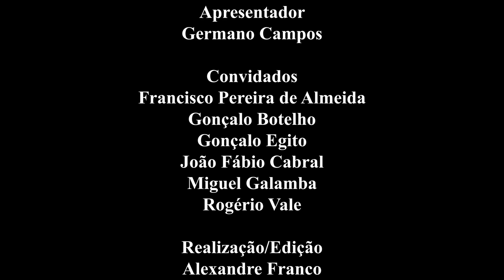GULOSEIMAS TEATRO DA COMUNA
O espetáculo parte de um texto do dramaturgo brasileiro João Fábio Cabral, um dos maiores nomes no panorama da nova dramaturgia brasileira. “Guloseimas” faz parte de um livro seu – “Cinzeiro” -, composto por outras 16 peças de teatro e publicado pela nVersos Editora em 2013. Este pequeno texto seduz, desde logo, pela sua artimanha de enredo, pelo jogo astuto da linguagem, pelas inspirações urbanas e pelo ritmo cavalgante com que as personagens atravessam toda a ação dentro de uma pequena loja de doces. O pretexto é simples e parece inocente: Zeca entra na loja de Maria para comprar gomas, mas… já não há! Termina tão rápido como começa e no fim caímos vertiginosamente na armadilha, no alçapão. A violência, a ilusão da imagem e das palavras que nos enganam e subvertem as expectativas. “Guloseimas” é uma peça de teatro contemporâneo que nos sobressalta e choca, que desassossega o quotidiano e nos confronta com o inesperado.

Nas “Guloseimas” o texto é debitado pelas personagens a uma velocidade e ritmos alucinantes, com silêncios e sons que vão acompanhando a queda vertiginosa de Zeca no abismo dos seres mais execráveis e do Homem.

No texto de João Fábio Cabral é retumbante a velocidade com que tudo acontece, a dimensão de sonho que habita a loja e as personagens que parecem do mundo da fantasia; usam uma linguagem agressiva, de humor negro e sem filtros, onde as bocas são metralhadoras que disparam implacavelmente. E quando a bala te atinge, acordas do pesadelo em sobressalto. Um verdadeiro teatro de guerra que nos destabiliza o inconsciente, que é surrealista e psicadélico – ao mesmo tempo que apresenta o céu, ameaça com o inferno mais obscuro e perverso. É neste universo ambíguo de personagens provocadoras e cruéis, cómicas e sensíveis, que vamos descortinando a verdadeira história por detrás do balcão da loja de doces. O público entra com Zeca num carrossel de emoções e de chantagens até alguém acabar por finalmente confessar os seus pecados.

Texto JOÃO FÁBIO CABRAL
Direção GONÇALO BOTELHO
Interpretação FRANCISCO PEREIRA DE ALMEIDA, GONÇALO EGITO, MIGUEL GALAMBA E ROGÉRIO VALE